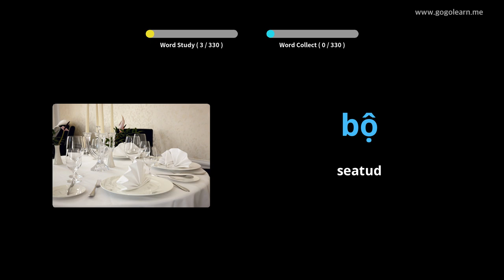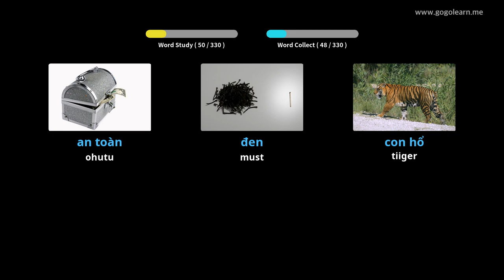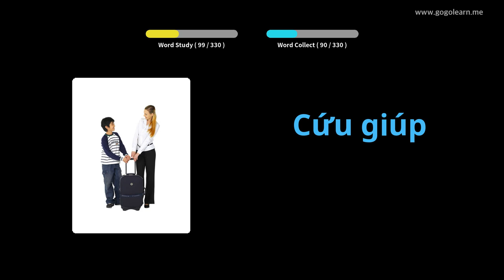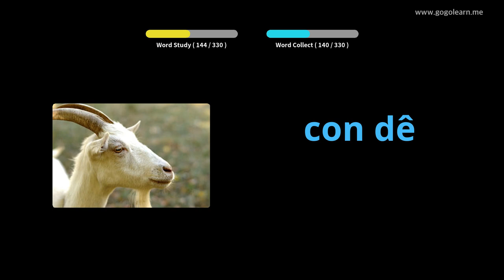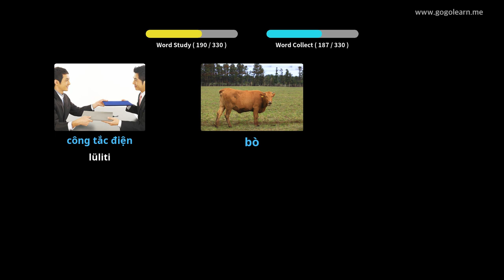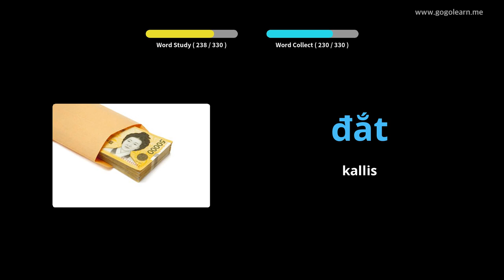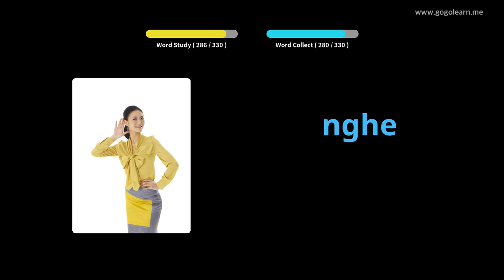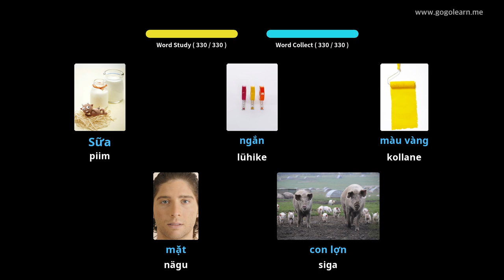Vietnami sõnavara kuulamine sõidu ajal | Golearn